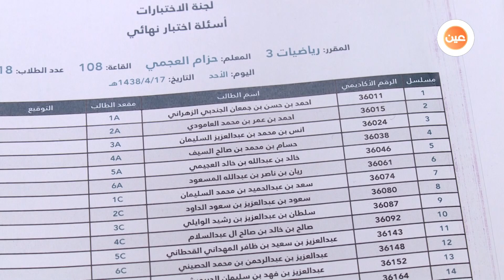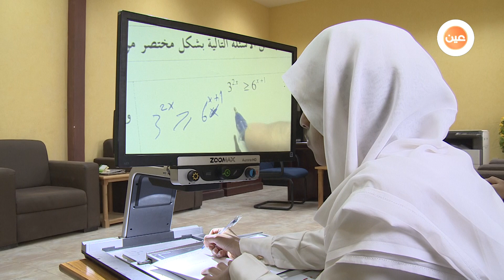تقرير | المدارس تستقبل الطلاب في يوم الحصاد